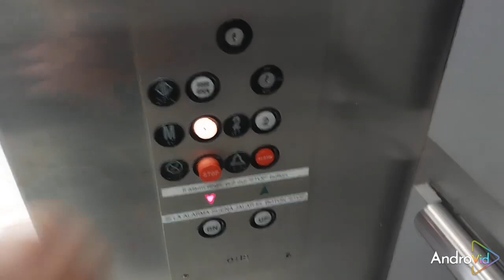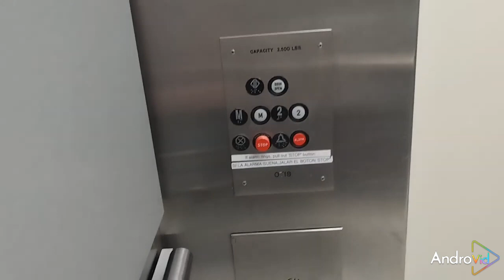merged videos day 2(1)